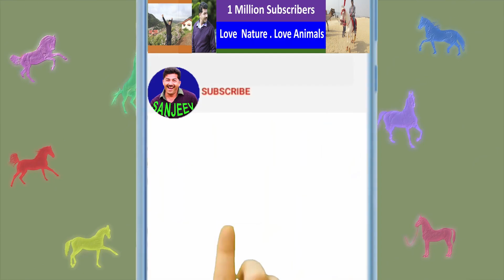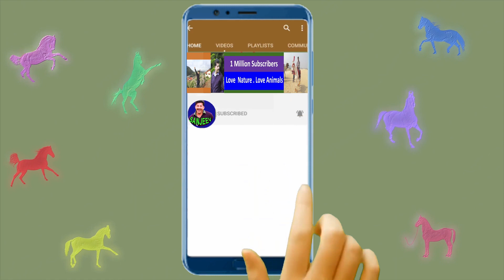हनुमानगढ़ घोड़ा मेला 2022 मंडी बाजार Hanumangarh horse market 2022 Bhatner Ashwa Mela UPDATES News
Bhatner Ashwa Mela
 Hanumangarh Horse Show
 Location  Abohar Sangariya Bypass,
Near Transport nagar, Hanumangarh
Rajasthan राजस्थान, India
Hanumangarh Horse For Sale

Hanumangarh Video Of horse market in india This is also called bhatner pashu mela 2020 . it is important animal market in india. This bhatner cattle fair is a ghoda mandi . with horses , buffaloes , camels, cow, ox bull market also flourish here. All indian horses breeds like marwari horses , sindhi , kathiyawadi , nukra horse are displayed here. ring shows of horses  is worth watching. stunning stallions , cute colts , fillies, mares can be seen

We cover all horse Market Fair
👉🏻PUSHKAR MELA
👉🏻NAGAUR HORSE FAIR
👉🏻SARANGKHEDA FESTIVAL